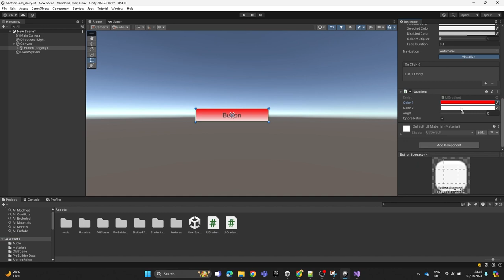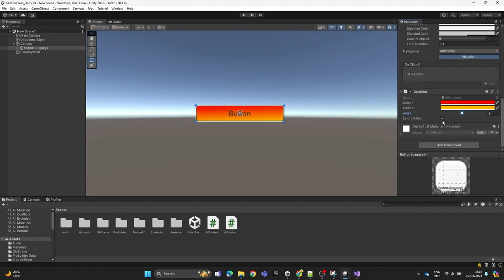Unity Gradient UI Button Color without using photoshop or a third party software